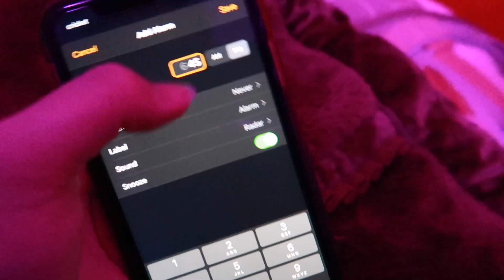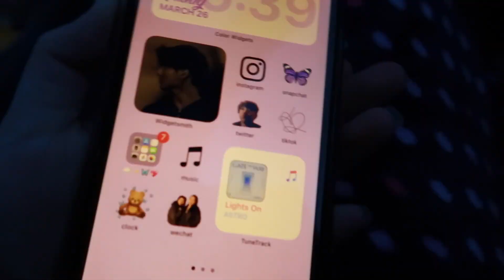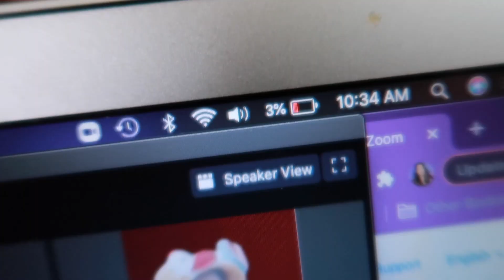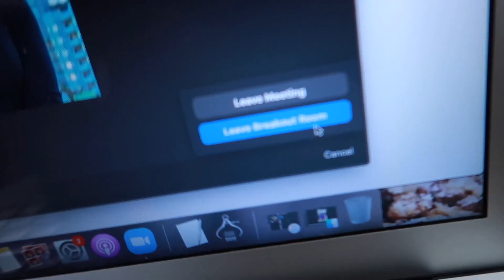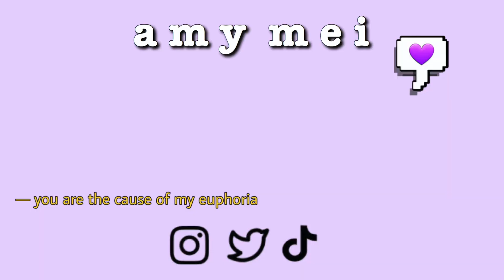how i spent my last day of online classes before spring break *vlog*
warning: ~ puppy cuteness & laughter overload ~

✧･ﾟ: *✧･ﾟ:* *:･ﾟ✧*:･ﾟ✧

no copyright infringement intended. i do not own any of the music used in the video. all rights reserved by the proper owner/company/group/etc. this video is not sponsored. all opinions are my own.

i love and purple you

-amy

faq ❥
age: 18
ethnicity: chinese
location: california
camera: g7x mark ii
editing software: imovie